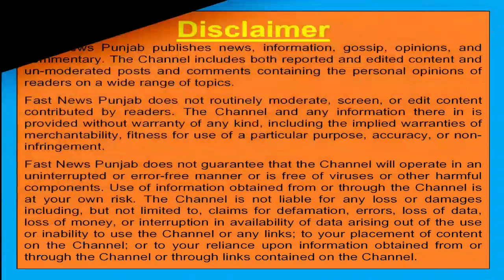ਮੋਗੇ ਦੇ ਲੋਕਾਂ ਨੇ ਸਾਫ ਸੁਥਰਾ,ਬੇਦਾਗ ਅਤੇ ਮਿਹਨਤੀ ਚਿਹਰਾ ਚੁਣਿਆ , ਪ੍ਰਮਾਤਮਾ ਉਨ੍ਹਾਂ ਨੂੰ ਤਰੱਕੀ ਬਖਸ਼ੇ : ਮਿੱਤਲ